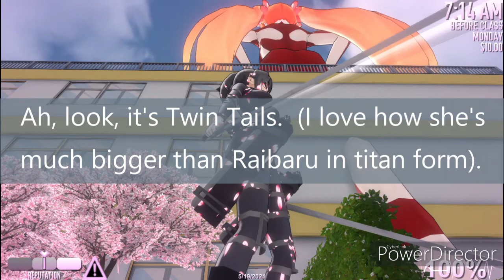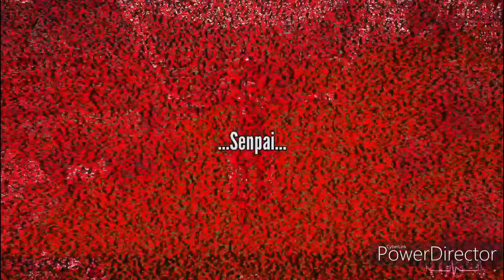Yandere Simulator - New Titan Mode